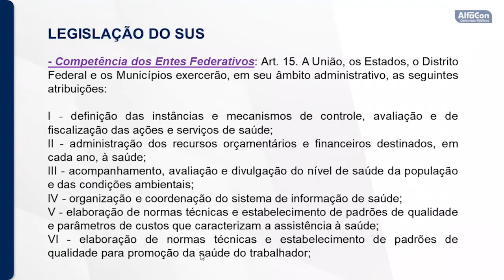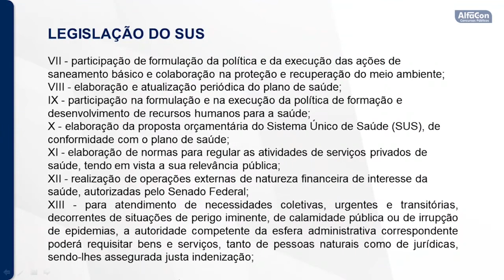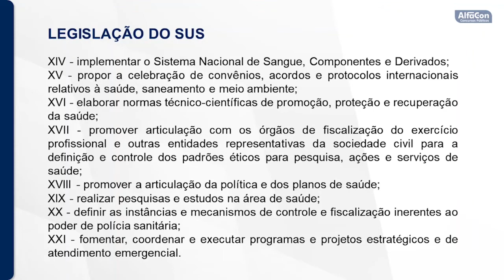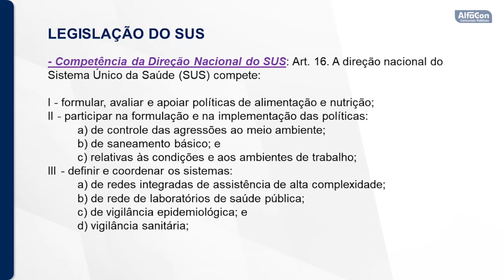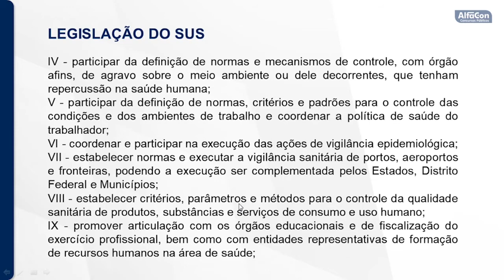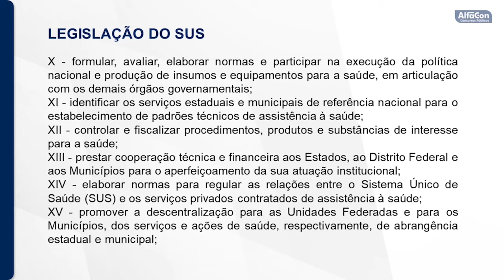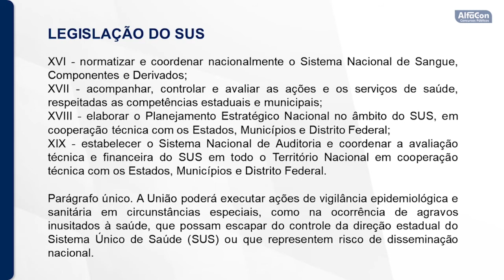Concurso FunSaúde - Regional de Saúde CE - Analista Administrativo - Legislação Específica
Aula de Legislação do SUS com o professor Evaldo Rodrigues.

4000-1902 (capitais e regiões metropolitanas) | 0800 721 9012 (demais localidades)